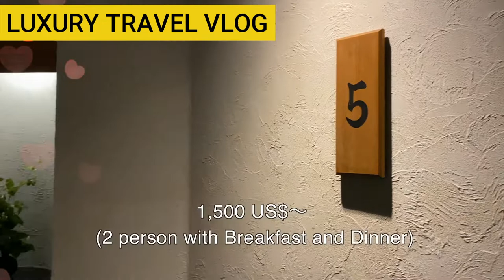THE LUXURIOUS HOTEL IN JAPAN FOR CELEBRITIES AND VIPS WANTS (GORA KADAN) | LUXURY TRAVEL VLOG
🌸Gora Kadan exemplifies a fusion of tradition and custom with captivating oriental charm. A perfect union of past and present, this magnificent property is set in the stunning context of the National Park of Hakone. Once a retreat for the Kaninnomiya Imperial family, this noble estate can be considered one of the area's most coveted treasures. This ancient Japanese hideaway offers a truly exquisite and unforgettable experience.

🌸Gora Kadan also brings to you a full service spa, offering an international menu of aromatherapy, thalasso therapy, Italian foot and leg treatments and Dead Sea salt therapy.

🌸The modern structure of this ryokan is architecturally stunning. The long wooden hallways lead to astonishing views of the valley.

🌸why so many travelers make Gora Kadan their onsen ryokan of choice when visiting Hakone-machi. Providing an ideal mix of value, comfort and convenience, it offers a luxury setting with an array of amenities designed for travelers like you.

🌸We’re sure you’ll enjoy your stay at Gora Kadan as you experience all of the things Hakone-machi has to offer